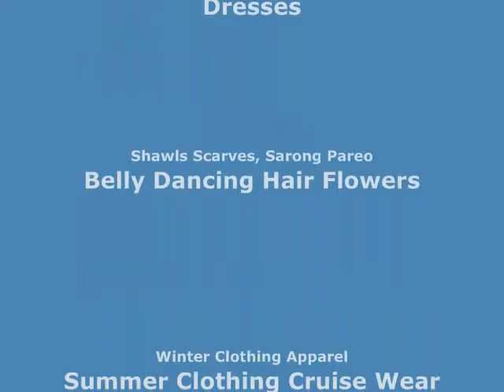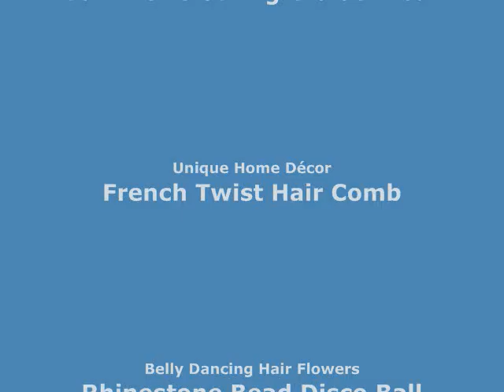Celtic buffalo bone handcarved pendant wholesalesarong.com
Product code: pendant13
Celtic buffalo bone handcarved pendant
handmade in Bali Indonesia
size: 1.5 x 1 inches